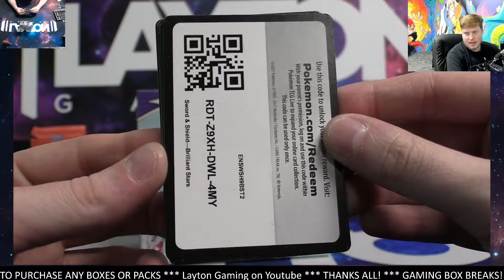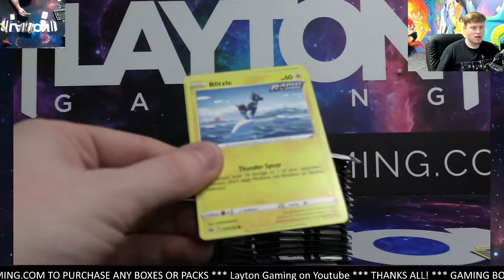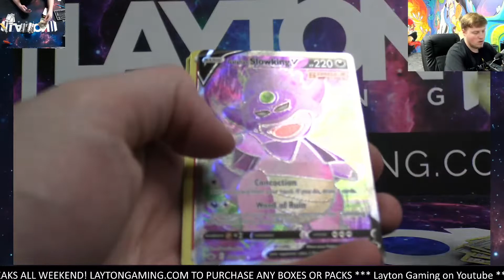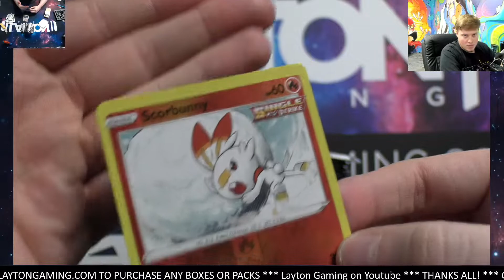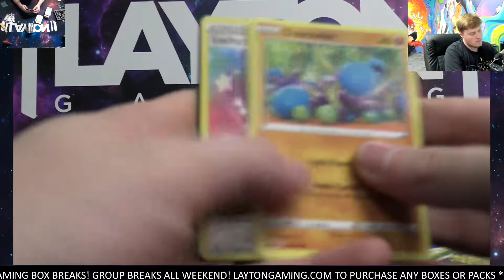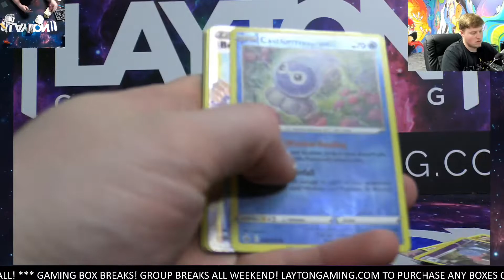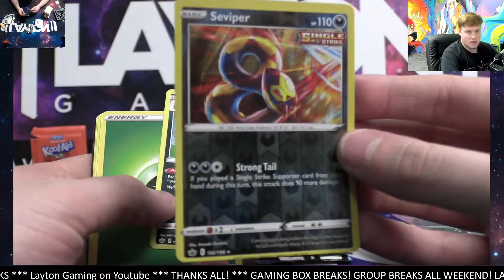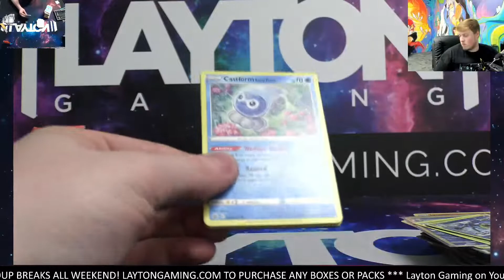BOOM! Ripping a Chilling Reign Booster Box for Jeff S